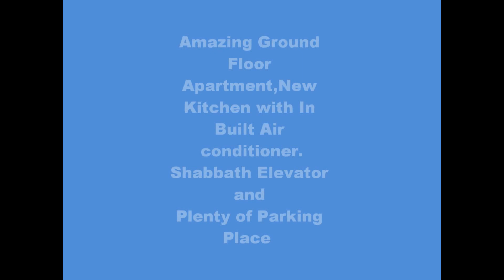Yosef Realty 6 Rooms Sale/Rent in Zayit with Option